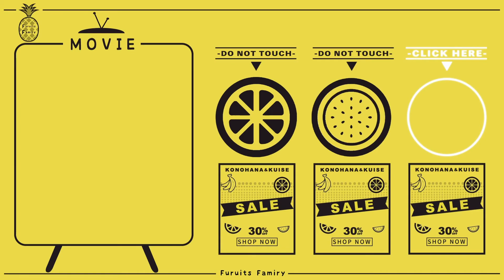2021年４月おすすめのフルーツ３選【絶対に食べておきたい】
今週のフルーツ配りは！
静岡クラウンメロンを1名様にプレゼント！

ふるふぁみInstagramにてDMお待ちしております♪
ドシドシご応募ください😆

ふるふぁみチャンネルは毎週４日【火曜、水曜、金曜、土曜】の18:00から放送しています！